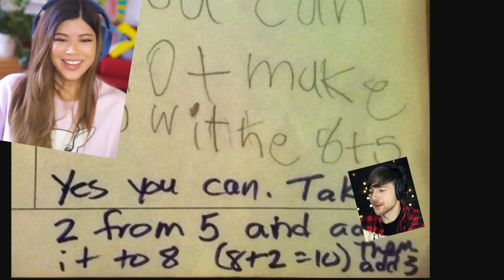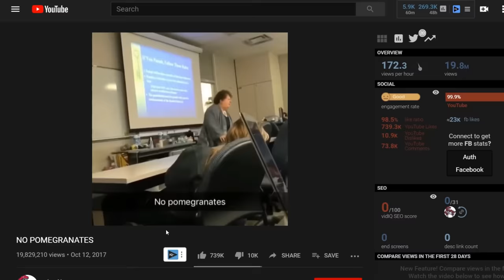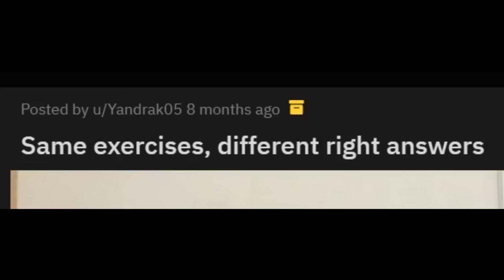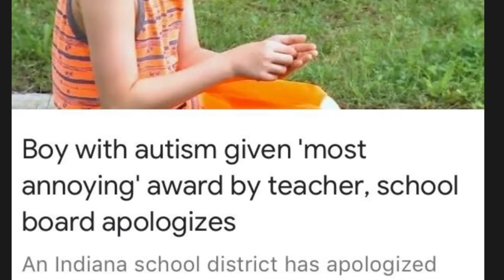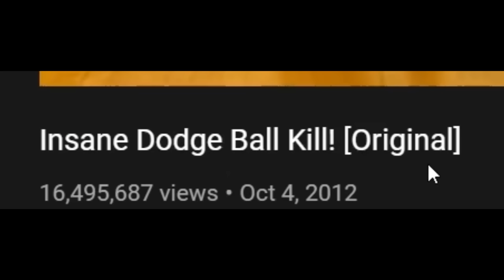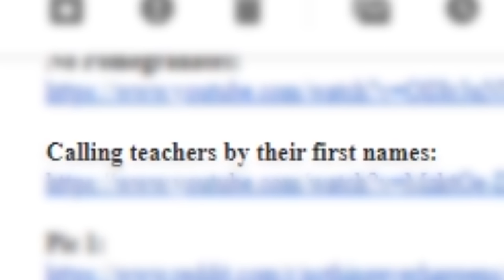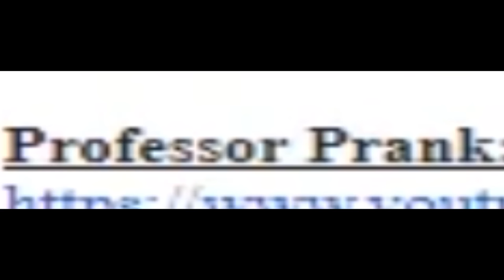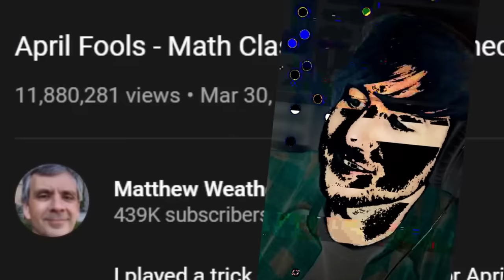TEACHERS BEING DUMB FOR 15 MINUTES STRAIGHT (feat. Gloom)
RobertIDK and Gloom are back to bring you Teachers Being Dumb For 15 Minutes Straight! You've seen kids being dumb, parents being dumb, animals being dumb, and more, but it's time for a special school themed episode! Enjoy our funny reaction and wacky shenanigans, and check out the video we did on Gloom's channel as well!